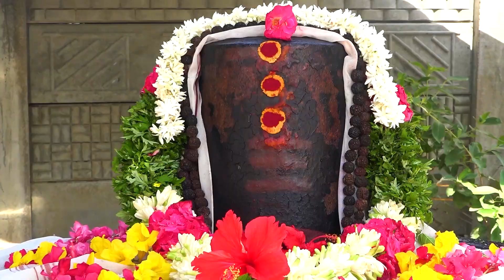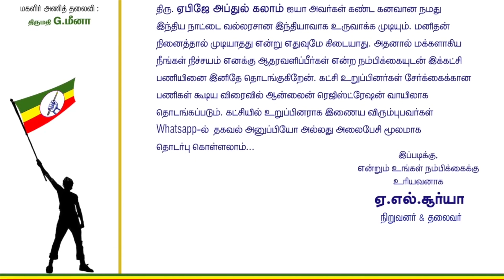உங்களுக்கு ஏற்பட்ட கடனை அடைப்பதற்கு என்ன வழி | How to clear your debit | AL Suriya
நமது சொர்ணகாளீஸ்வரர் கோயில் திருப்பணிகள் பக்தர்கள் ஆதரவால் சிறப்பான முறையில் நடைபெற்று வருகின்ற ஜூன் 25ந் தேதி 2023 அன்று சிறப்பான முறையில் கும்பாபிஷேகம் நடைபெற உள்ளதை மகிழ்ச்சியுடன் தெரிவித்து கொள்கிறேன்.நன்கொடை அளித்த பக்தர்களுக்கும் இனி அளிக்க இருக்கும் பக்தர்களுக்கும் எல்லாம்வல்ல ஈசனின் அருள் கிடைக்கப் பெற ப்ரார்த்தனை செய்கிறேன்: Be positive productions(Indian Bank)Account number:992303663Ifsc code:IDIB000T115 அல்லது(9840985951)Google pay,phonepe,paytm எண் மூலமாகவும் செலுத்தலாம்.

இந்த கருங்காலி மாலை ஆனது விலை ₹ 2000 மற்றும் கையில் அணியும் மாலை விலை ₹500 இந்த கருங்காலி எங்கும் கிடைக்கலாம். ஆனால் அது உண்மையானதா (100% original ) என்பது பலருக்கும் தெரியாது.ஆனால் நான் ஒருவரிடம் வாங்கும் இந்த கருங்காலி பாரம்பரியமிக்க பல வருடங்களாக சித்தர் வம்சத்தில் இருந்து செய்து தரப்படுகிறது.அதனால் இதை அணிந்த பின் அதற்கான முழு பலனையும் பெறலாம். அதே போன்று பணம் செலுத்தியவர்களுக்கு உடனடியாக இந்த மாலையை வழங்காமல் 11 நாட்கள் நான் தனிப்பட்ட முறையில் அவற்றிற்கு சிறப்பான பூஜைகள் செய்த பின்னரே கொடுக்கப்படும். இந்த கருங்காலி மாலையை நேரிலோ அல்லது கொரியர் மூலமாகவோ அனுப்பி வைக்கப்படும்.இதனை அணைத்து ராசிக்காரர்களும் அணியலாம். வாங்க விருப்பமுடையவர்கள் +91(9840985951) என்ற whatsapp எண்ணில் தகவல் அனுப்பி தொடர்பு கொள்ளலாம்.